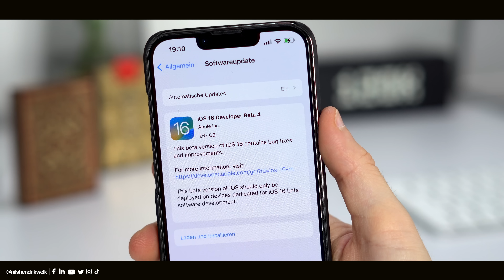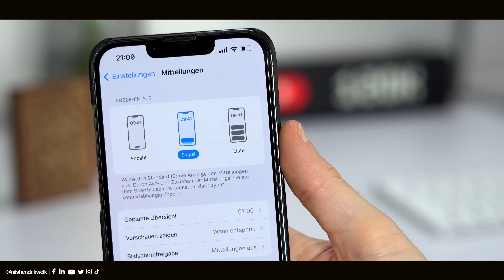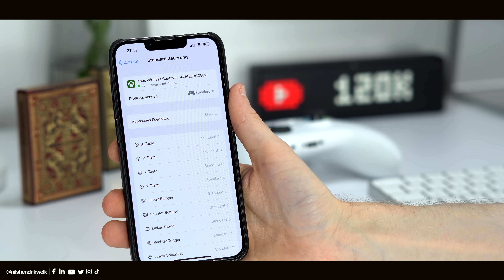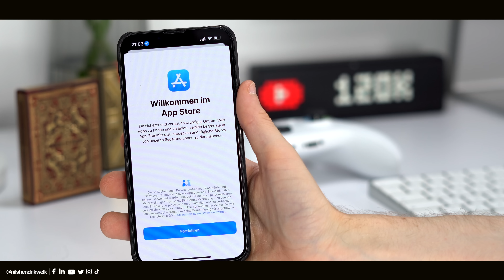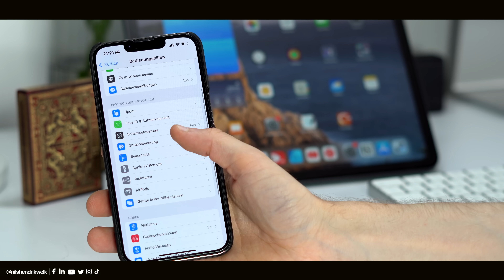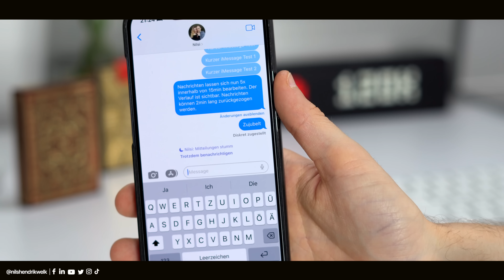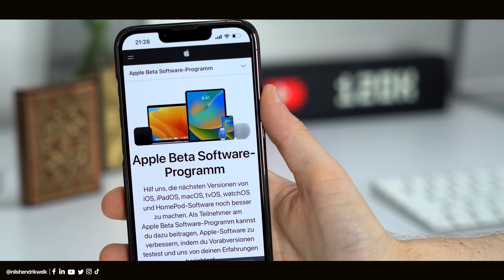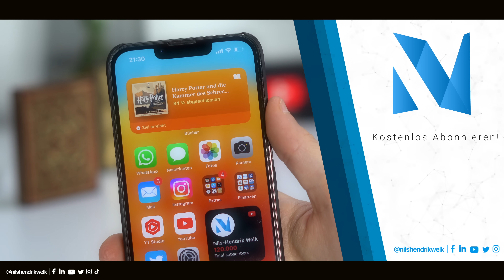iOS 16 Beta 4 - Was ist neu? (NEUE Features, Lockscreen, & mehr!) | Nils-Hendrik Welk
Soeben hat Apple iOS 16 Beta 4 für Entwickler veröffentlich und damit eine Vielzahl an neuen Funktionen ergänzt. Darunter neue Einstellungen, Optimierungen & vieles mehr! Alles, was ihr wissen müsst, erfahrt ihr in diesem Video!

💻Equipment:
Schnittprogramm: Final Cut Pro X